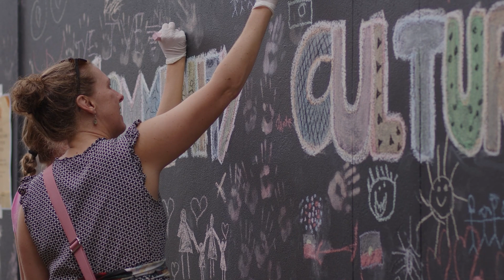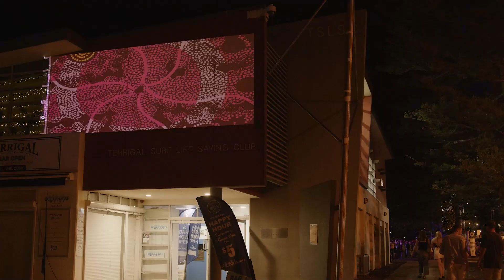Coastal Fusion - Event Management Case Study